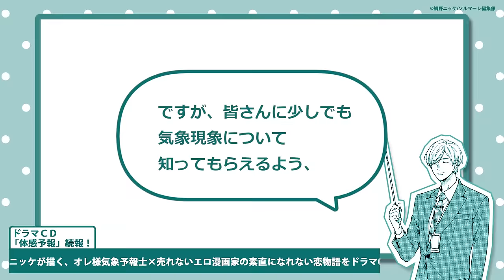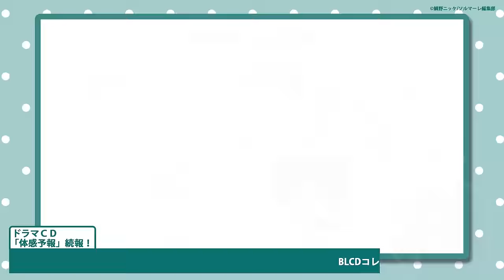【2023/12/22発売】BLCDコレクション「体感予報」音声CM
鯛野ニッケが描く、オレ様気象予報士×売れないエロ漫画家の素直になれない恋物語をドラマCD化！

≪商品情報≫
BLCDコレクション「体感予報」
・出演
瀬ヶ崎瑞貴：小野友樹
棚田葉：山中真尋
他
・発売日：2023年12月22日(金)
・価格：5,280円(税込)／品番：MOBL-1084

【アニメイト特典】
■オリジナル特典
おしゃべりＣＤ（出演：小野友樹＆山中真尋）
収録後アフタートークを収録

■有償特典
ミニキャラアクリルスタンド＋缶バッジセット
価格：1,650円（税込）／1,500円（税抜)

※サイズ（予定）：アクリルスタンド＝本体／約60ｍｍ×60ｍｍ、台座／約30mm×30mm、缶バッジ＝56mmブリキ製
※本グッズの単独での販売はございません
※インストアコード：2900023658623

▼アニメイトオンラインショップで注文！

≪ストーリー≫
「明日は晴れなので、この男は俺を抱くだろう」

人気上昇中のイケメン気象予報士・瀬ヶ崎の正体はとんでもない暴君だ。
崖っぷちエロ漫画家の葉はそのことをよく知っている。
なぜなら葉は瀬ヶ崎と同居し、家事全般…その他いろいろを担っているから。
こんなことになったのも、漫画家として売れない葉の衣食住を保証してもらうため
『瀬ヶ崎の言うことを全部聞く』という契約をしてしまったからで!?

（ｃ）鯛野ニッケ/ソルマーレ編集部